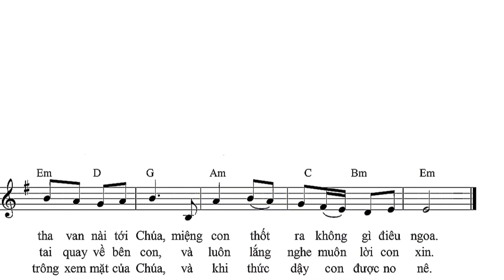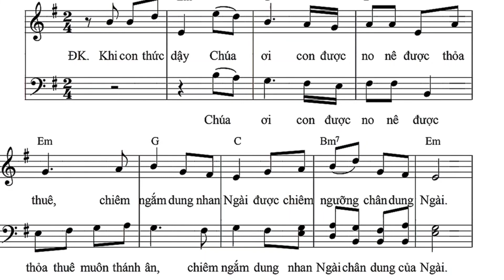Thánh Vịnh 16 || Tường Ân ( CN XXXII TNC )